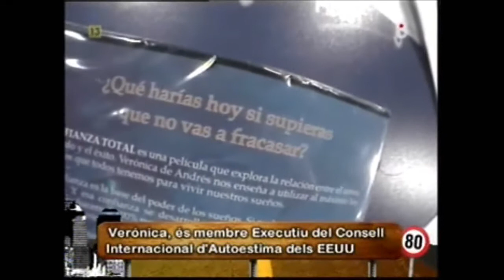Parte 2: Entrevista en TV a Verónica de Andrés por el lanzamiento de CONFIANZA TOTAL en España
En su visita a España para promocionar CONFIANZA TOTAL , Verónica de Andrés estuvo en el programa ARUCITYS de la cadena 8TV en Barcelona. En el programa que presenta Alfonso Arús, Verónica nos introdujo sus claves para superar el miedo y realizar nuestros sueños.